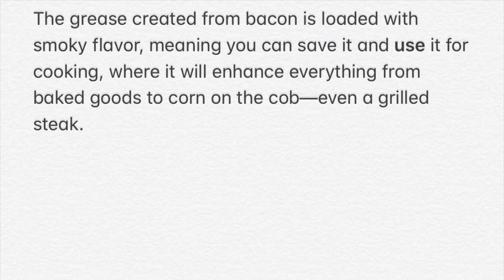How to store bacon grease- Diy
Come DIY with Tayhia Jai and find out how to properly store bacon grease. Bacon grease adds savory, smoky depth to all kinds of recipes: skillet cornbread, succotash, buttermilk biscuits, pastas, and just about any type of cooked vegetable, to name a few. A container of bacon grease is a cook’s secret weapon—and unlike pricey olive oils or fancy seasoning blends, it’s something you already have on hand.